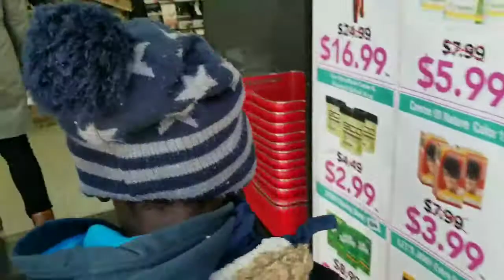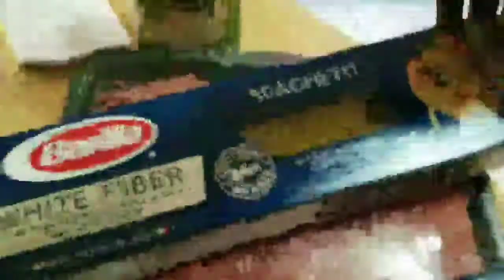VLOG: friYAY!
Hey Jays

In this blog I DIY a jacket, I try to eat healthy, complain about the weather and try to take blog pictures